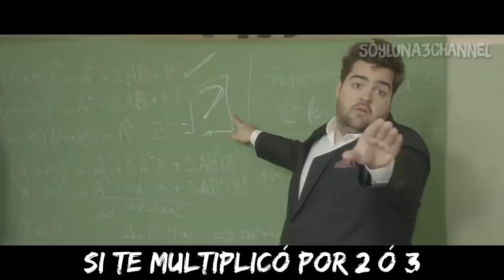La Diva De La Escuela - Michael Ronda (Vídeo Oficial ) Letra | Soy Luna 3 Channel